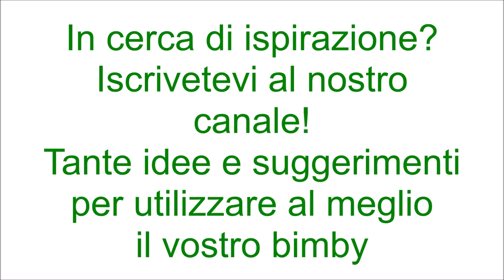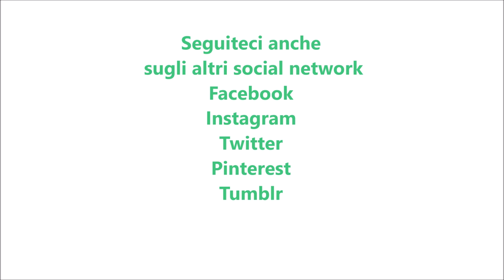Crema al cioccolato fondente per bimby TM6 TM5 TM31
Ingredienti:
500 g di latte intero
120 g di zucchero semolato
130 g di cioccolato fondente
40 g di farina di tipo "00" o amido di  mais
2 uova
1 bustina di vanillina